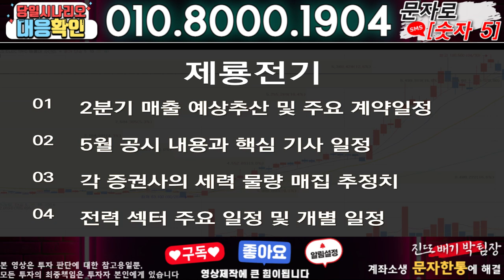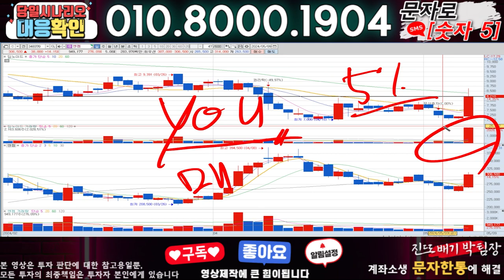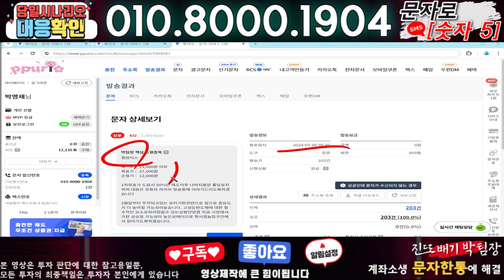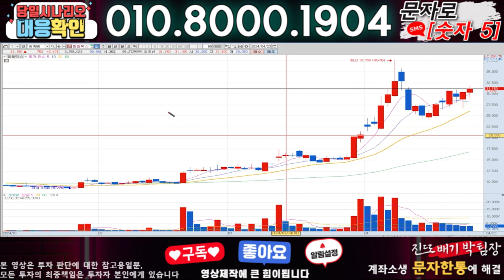제룡전기 ) 3분전 기습속보-공식입장발표!! 무슨일인가?